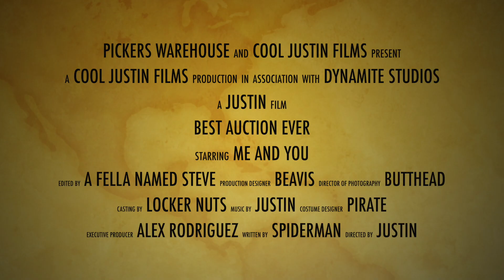Live Auctions on My Channel!! Win Great Items🤩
Click link and "set your reminders"
Join us 5pm pst every Wednesday for our live collectibles auction!!